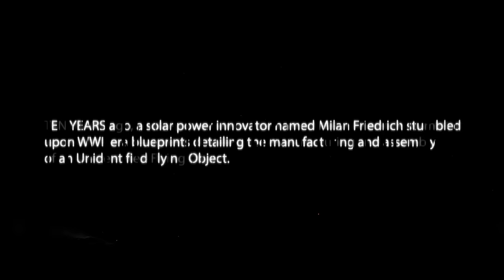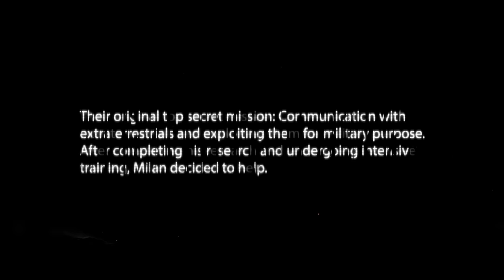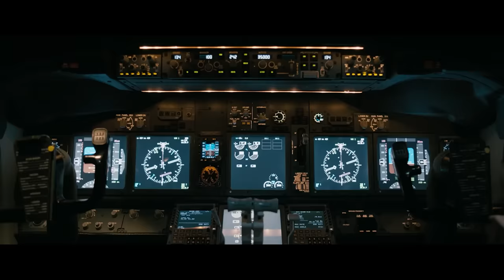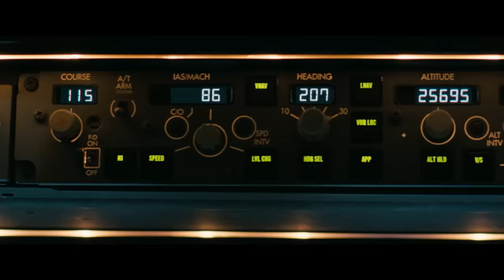ALPHA CODE | Full Action Sci-Fi Thriller Movie | Bren Foster, Randy Couture, Denise Richards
After losing both his wife and his daughter in a series of mysterious disappearances, a man begins to see a strange symbol everywhere he goes. Waking up in the hospital surrounded by armed agents, he escapes and encounters a woman and her off-grid community that holds knowledge of a larger conspiracy involving alien abductions and the creation of human hybrids.

Starring: Bren Foster, Randy Couture, Denise Richards, Marek Vasut
SUPPORT US!

**This film is under a non-exclusive license from Level 33 Entertainment